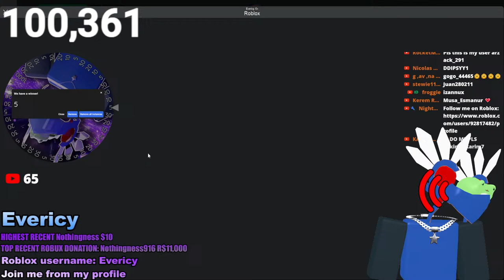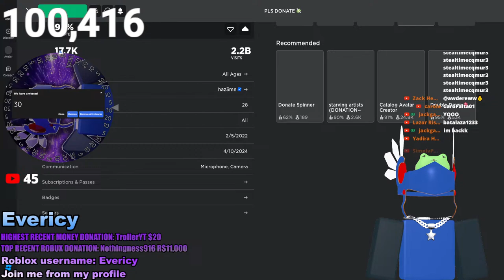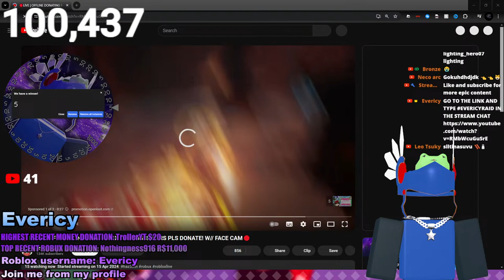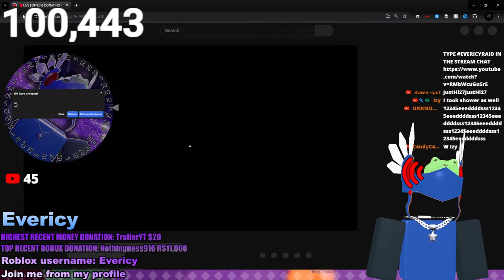100K SUBSCRIBERS SPECIAL | 1,000 ROBUX SPIN THE WHEEL TO VIEWERS IN PLS DONATE | Live Stream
Thumbnail made by Doragon Senshi

THANK YOU FOR JOINING THE STREAM!

Don't forget to put notifications on

RULES:
1. Don't be toxic
2. Do not spam messages
3. No racial comments will get a BAN by the moderators
5. Do not hack, you will get blocked in the game.
6. Be nice to each other in the chat, thank you!

roblox
roblox live
roblox live stream